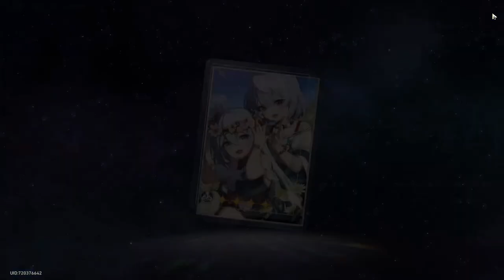Destruction-Only Challenge: Unstoppable Force on Jarilo-VI! - E1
In this episode of the Destruction-Only Challenge, we venture into Jarilo-VI, a society on the brink of collapse. At first glance, the eternal winter seems solely caused by the Stelleron, but as we carve a path of chaos with our Destruction team, the truth comes to light: the government’s choices have plunged the world into ruin. Time and again, its leaders have chosen self-preservation over real solutions, protecting their power instead of their people. Join me as we tear through obstacles and enemies alike, facing both the icy grip of the Stelleron and the corruption lurking in the shadows. Will our path of destruction be enough to break through Jarilo-VI's cold secrets? Tune in to find out!
Edited by: SinVsGaming